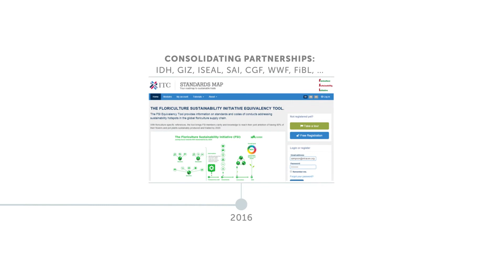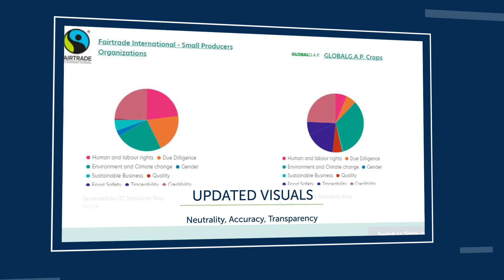Standards Map - 10 Year Anniversary